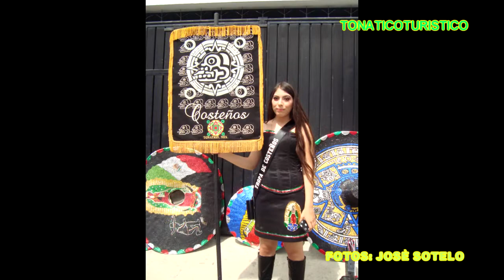27 de sept 2022 Tonatico Mex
Después  de dos año s de no hacer  Este festejo patrio La Consumacion de la Independencia en Tonatico Mèx,